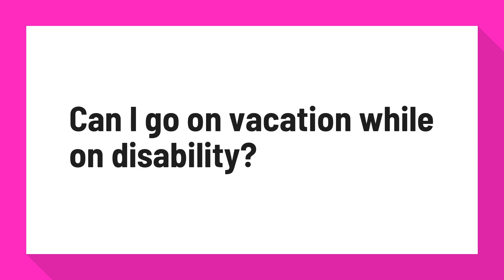Can I go on vacation while on disability?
Problems Traveling While on Social Security Disability | Sapling

It is possible to receive your Social Security Disability Insurance (SSDI) payments while traveling or even living abroad as a U.S. citizen. Non U.S. citizens may also be eligible to continue receiving payments, as long as they are not in a restricted country and all other eligibility requirements are met.